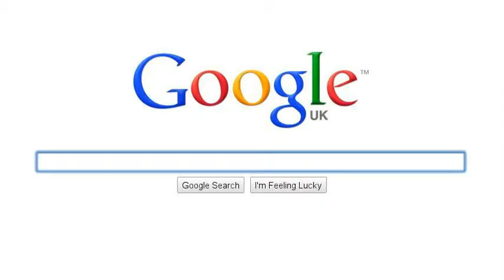Friend searchon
^_^ My Friends Rule